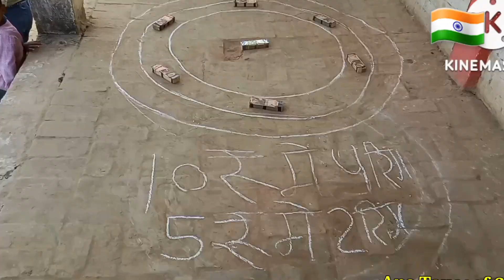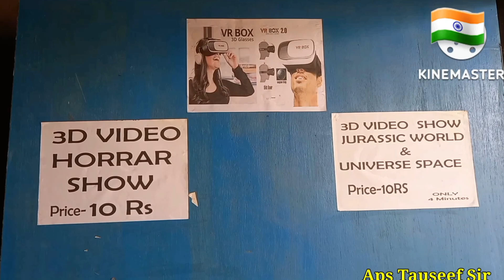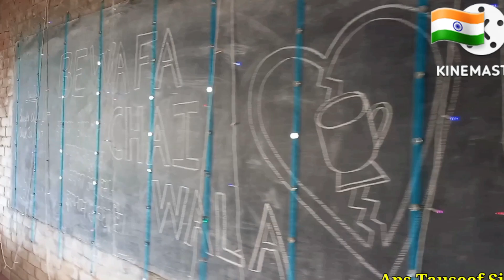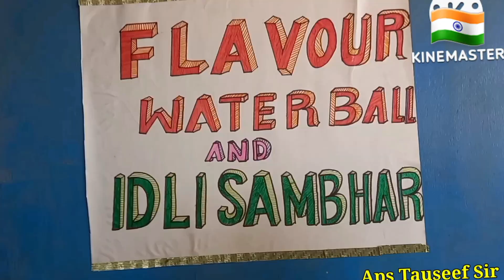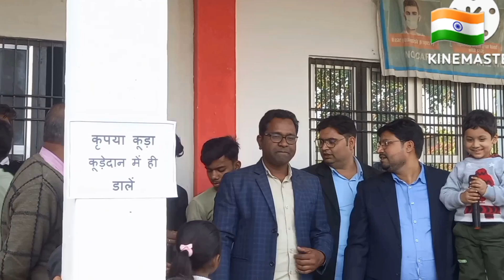APS Mela/APS मेला 10.12.2022#aps_tauseef_sir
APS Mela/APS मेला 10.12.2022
APS Mela 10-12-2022 ko Akbarpur Public School Lorpur Tajan Akbarpur Ambedkar Nagar me lgaya gaya.